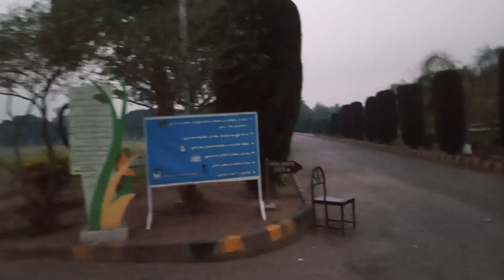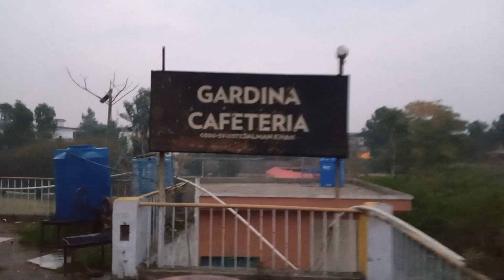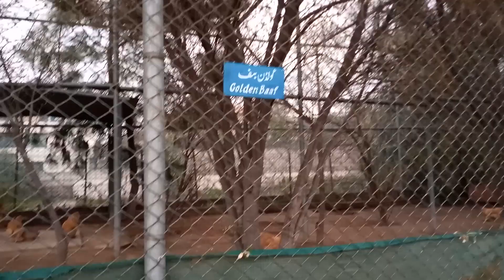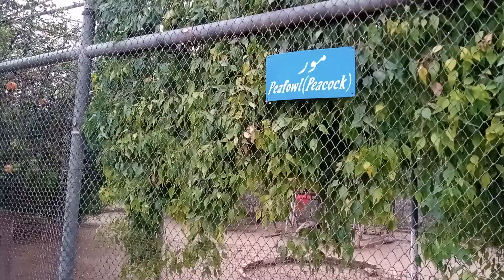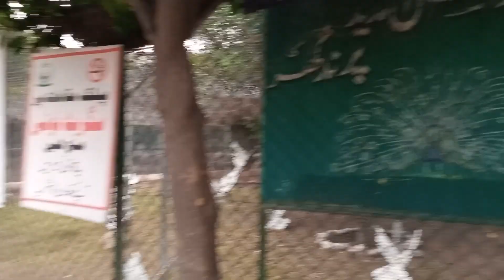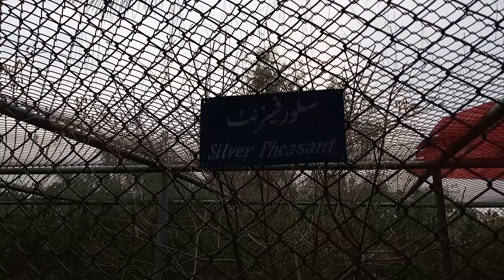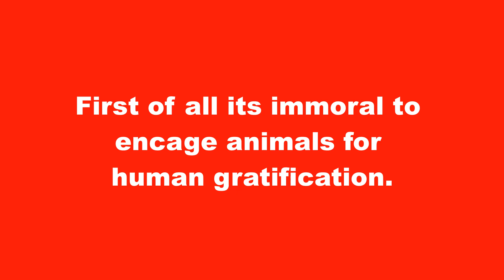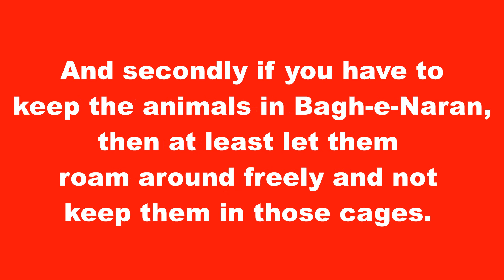Bagh-e-Naraan Park - The Beauty of Hayatabad, Peshawar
Bagh-e-Naraan is a recreational park located in Hayatabad, Peshawar, Pakistan. It has jogging tracks, a canteen, toilets, a waterfall, an open-air gym, children's playground, and sadly a zoo.